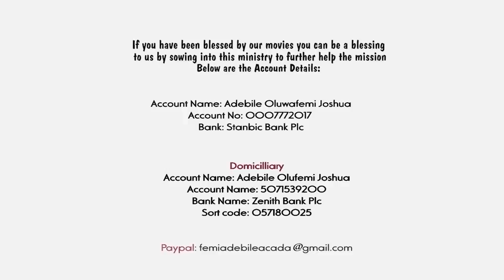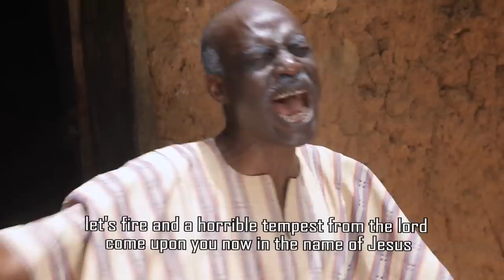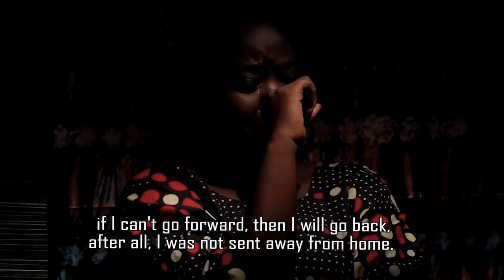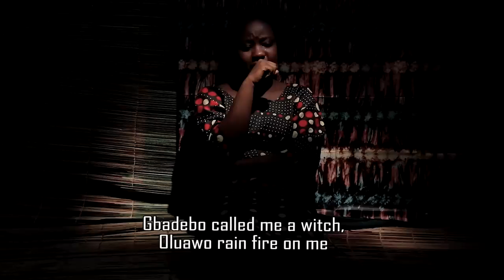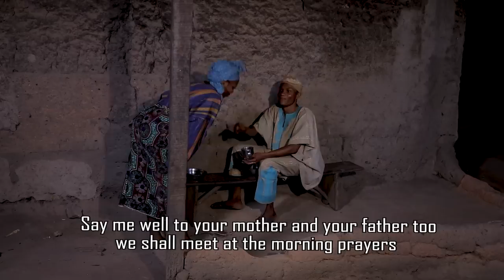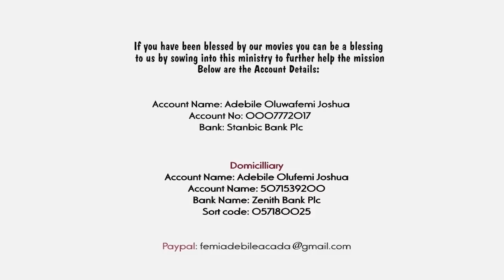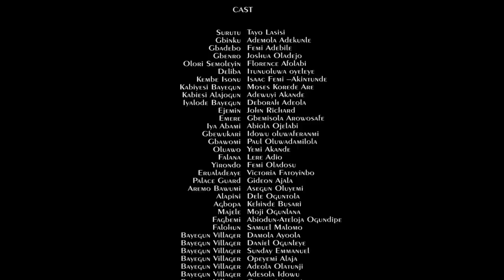KEMBE ISONU SEASON 7 PART 2 - Written & Produced by Femi Adebile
Kembe Isonu Season 7 Part 2
Kembe Isonu Season 7 will bless you - Written & Produced by Femi Adebile

Kembe Isonu Season 6 by femi adebile is the latest movie of Femi Adebile Fejosbaba TV movies 2022 Femi Adebile Latest Movie 2022, to watch other inspiring Gospel movies you can search them in this channel Fejosbaba TV or visit Mount Zion Movies 2022, Damiola Mike Bamiloye Youtube Channel, Ogongo TV, Victor Olukoju PVO Youtube Channel, Evom Channel, FejosBaba TV - Yoruba, Mike bamiloye movies and lots more

NAIRA ACCOUNT
Adebile Oluwafemi Joshua

DOLLAR ACCOUNT
Adebile Oluwafemi Joshua

NAIRA ACCOUNT
Adebile Oluwafemi Joshua

DOLLAR ACCOUNT
Adebile Oluwafemi Joshua